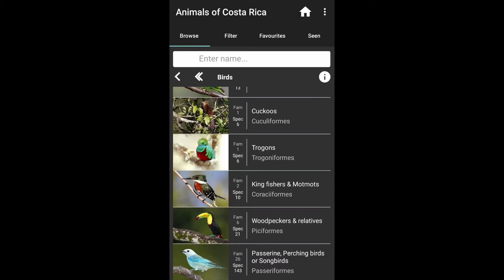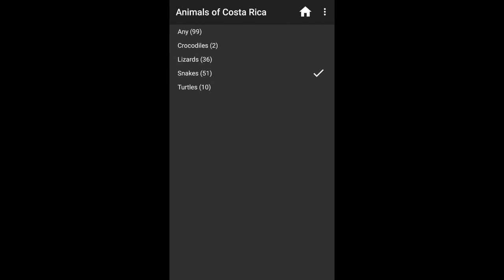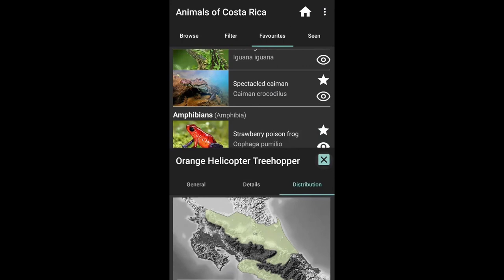Animals of Costa Rica App - Android Screencast Intro #01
This video illustrates a walkthrough of the Animals of Costa Rica App, showing several different app features and content. The recording was made on an Android phone, however the shown features and content equally apply for iPhone with a slightly different look.

The screencast was recorded in February 2020, based on app version 1.4.8 and database version 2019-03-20.PR34. Older or future app versions may therefore look differently.

Our new major App and Database version will be released very shortly.